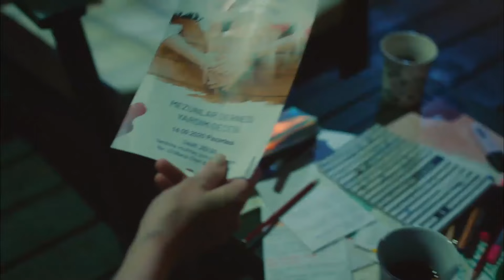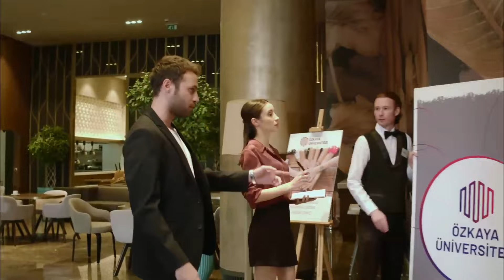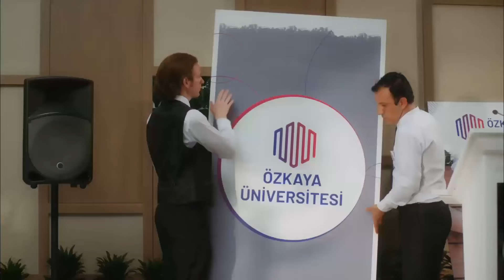Yıllar Sonra Tesadüfen Karşılaşan Çiftlerin Aşk Hikayesi - İyi Günde Kötü Günde 1. Bölüm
Sarp ve Leyla uzun aradan sonra karşılaştı. ZAMANIN ARDINDA YATAN AŞK

Bir yanda nikah masasında terk edildiği adamın düğününü organize etmek zorunda kalan Leyla, diğer yanda gitmesinin nedenini herkesten saklayan Sarp ve ikilinin ortasında her şeyden habersiz evlilik hayalleri kuran  Melisa… Kaderin cilvesi birbirlerine düğümlenen bu üç kişinin hayatı öylesine karışır ki çözebilene aşk olsun.

Oyuncu Kadrosu:
Leyla: Elçin Sangu
Sarp: Ozan Dolunay
Melisa: Yasemin Allen
Aslıhan: Şenay Gürler
Meral: Derya Alabora
Perihan: Nergis Kumbasar
Halil: Hakan Salınmış
Arda: Ali Yağcı
Bülent: Sinan Albayrak
Yasemin: Hande Yılmaz
Seda: Deniz Işın
Can: Tugay Erdoğan

Yapım: O3 Medya
Yapımcı: Saner Ayar
Yönetmen: Metin Balekoğlu
Senaryo: Pelin Karamehmetoğlu, Aksel Bonfil